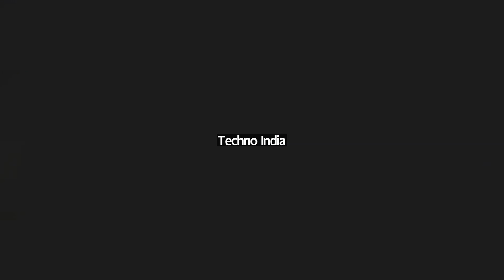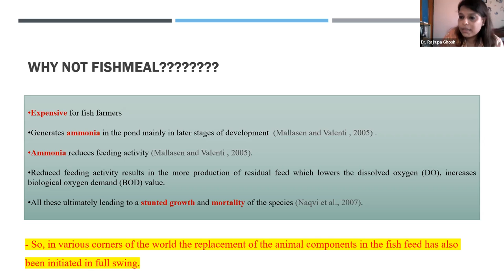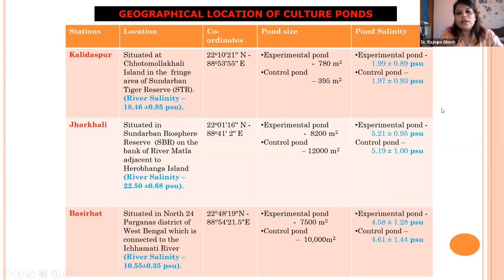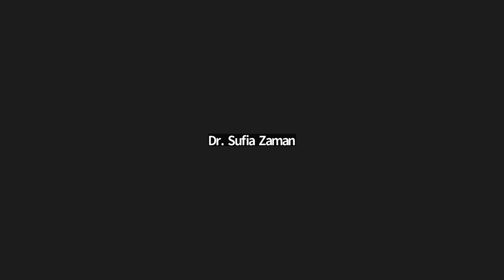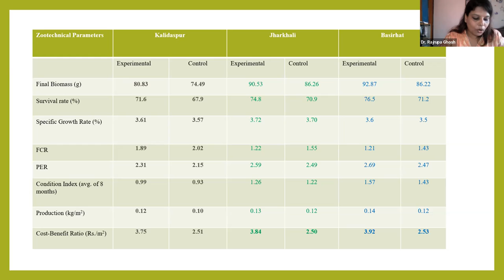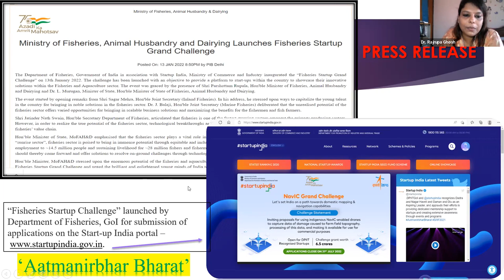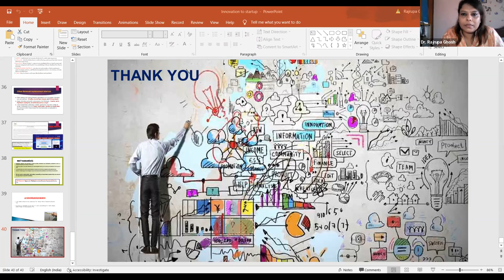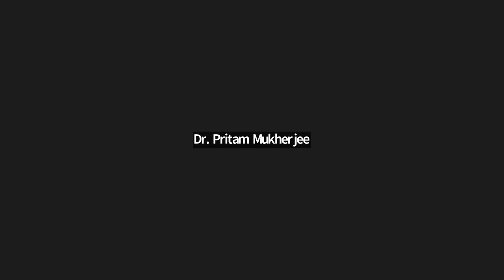Session on Innovation-Converting Innovation into a Startup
Speaker Dr. Rajrupa Ghosh